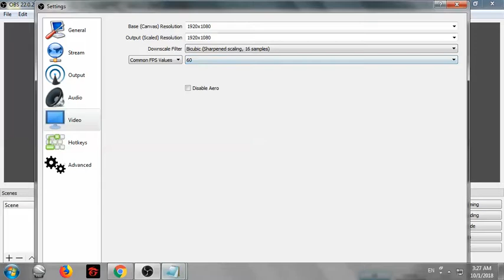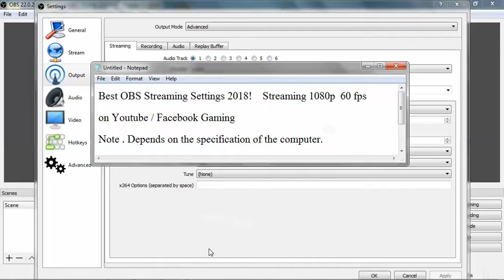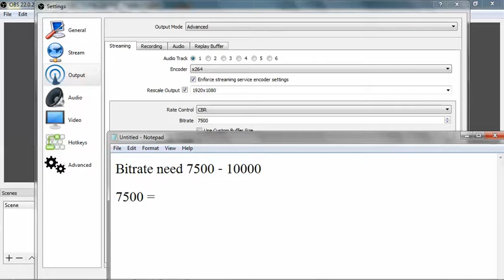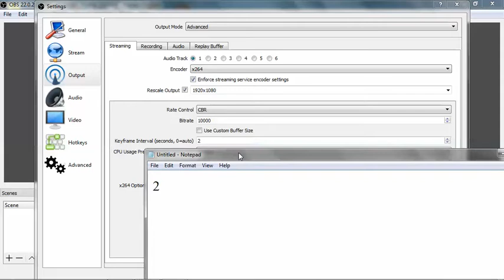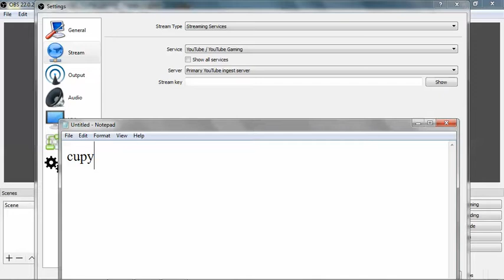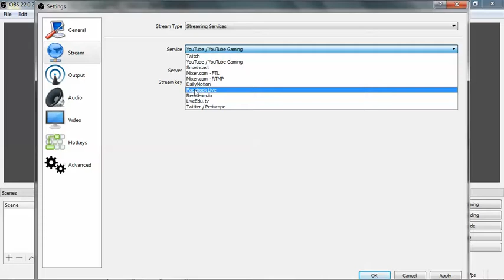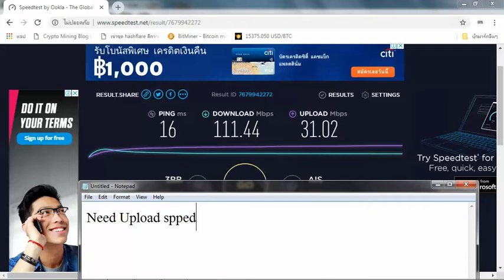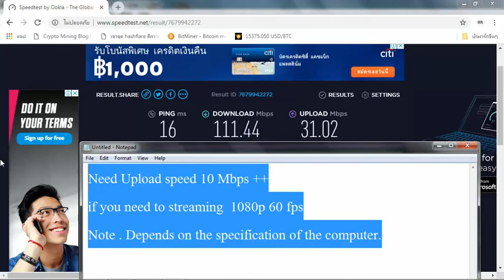Best OBS Settings 2018! Streaming 1080p 60 FPS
Best OBS Settings 2018!  1080p 60 FPS
Streaming 1080p  60 fps
Note . Depends on the specification of the computer.